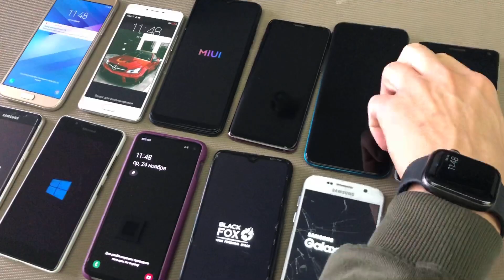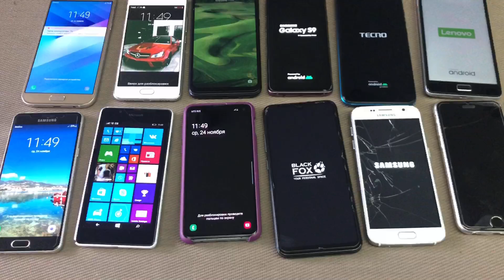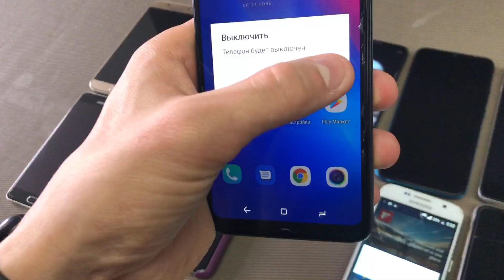Turn on Phones Samsung Galaxy/Lenovo/Alcatel/iPhone/Redmi/black fox